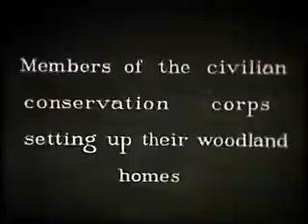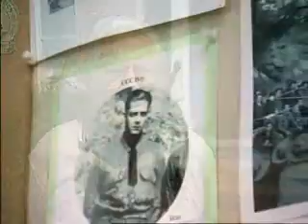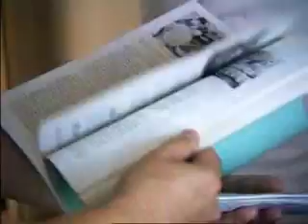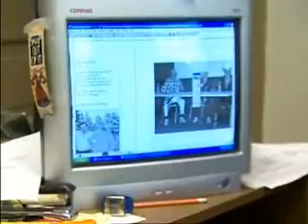Civilian Conservation Corps | Living St. Louis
Producer Jim Kirchherr meets some of the remaining members of the Civilian Conservation Corps or CCC. In 1933, President Roosevelt created the CCC as a way to put unemployed men to work during the Depression. There were more than 3 million "CCC boys" that worked to create state parks, lodges, roads and plant trees throughout the U.S. Babler State Park was a CCC project and the site for the group's reunion in 1998. At age 87, Harry Dallas has been running the CCC Museum at Jefferson Barracks for more than 20 years, but a lack of funds is causing the museum to close its doors.